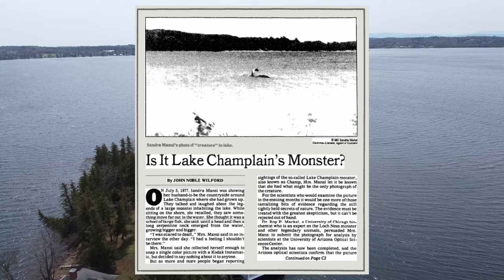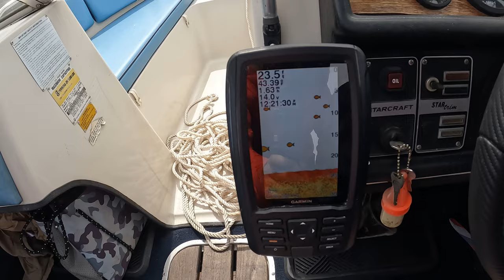Lake Champlain Perch Fishing | Apple Island Vermont | Legend of the Lake Monster Champ | Nessie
Join us for some early season Perch Fishing in Lake Champlain! We launch the 1985 Starcraft at Apple Island Marina in Vermont and catch the first perch of the year. I also provide some info about the American Lake Monster "Champ" or "Champy", give some history of Lake Champlain/ the Champlain Sea, and famous sightings of this mysterious creature.

Timestamp
00:00 - intro
00:18 - Title
00:51 - Marina location
02:00 - Lochness Monster and Champ info Narration
03:40 - Fishing
05:23 - Champ Sightings
05:50 - Perch
07:15 - Prehistoric Whales
08:45 - Conclusion

Credit YouTube Videos in this video I used:
Lake Champlain Sunset Timelapse